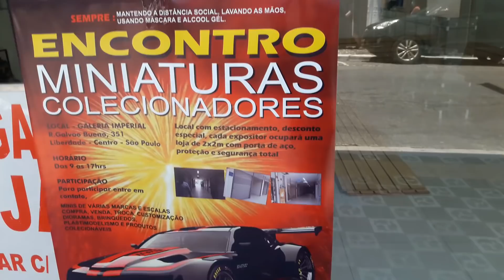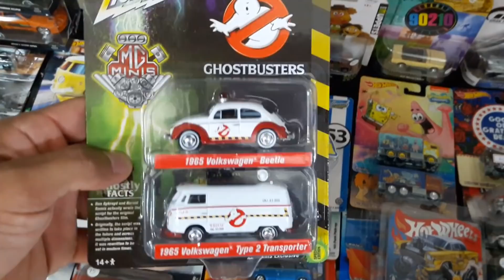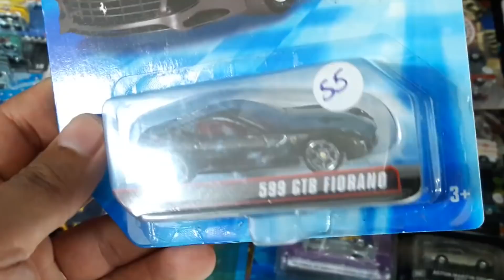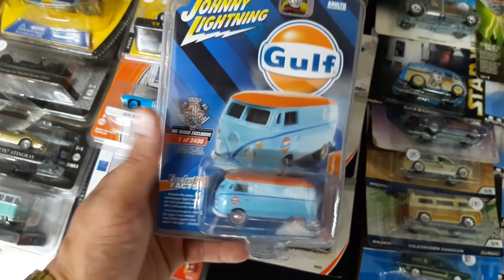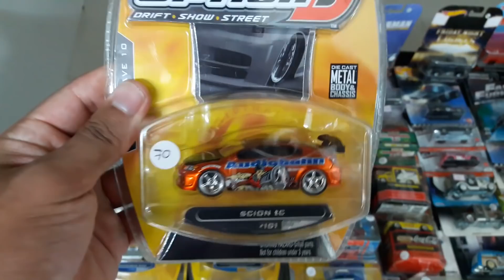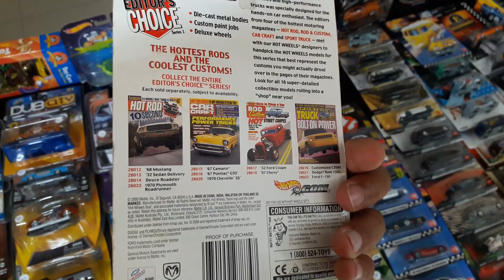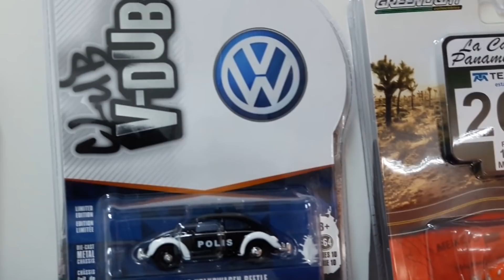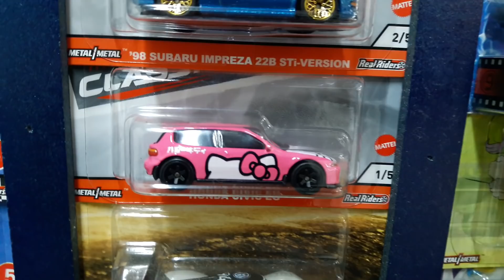ENCONTRO DE MINIATURAS NA LIBERDADE SP PARTE 1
FALA GALERA, nesse video eu trago pra vcs mais um encontro de miniaturas que eu fui, na Liberdade SP, UMA PENA NAO TEVE MUITAS MESAS POR CAUSA DA PANDEMIA, MAS AS QUE TEVE FORAM SÓ MINIS TOP.